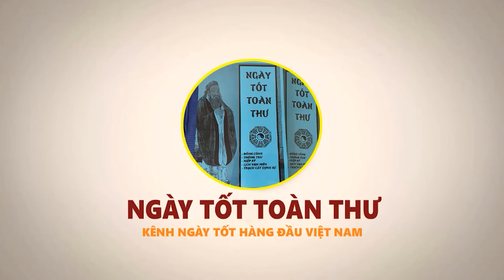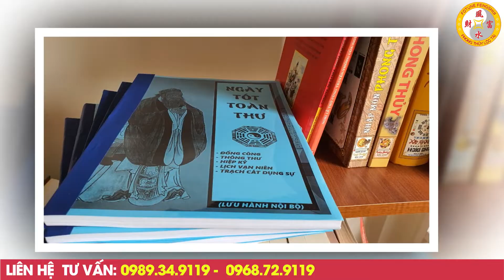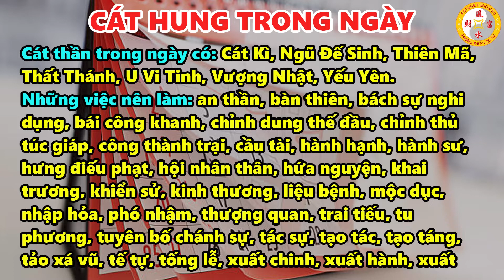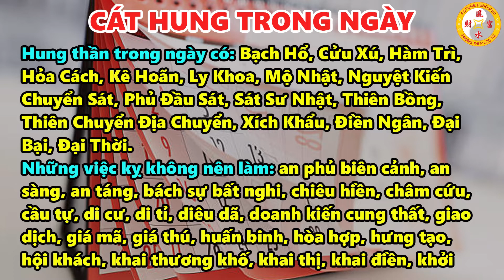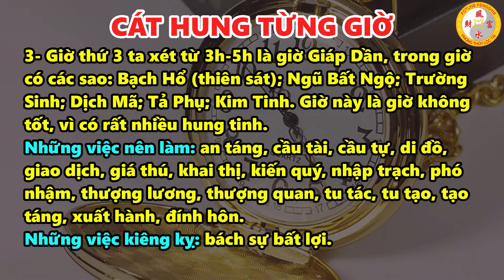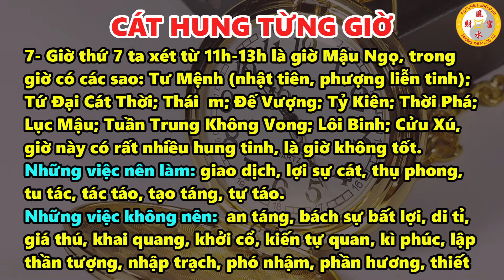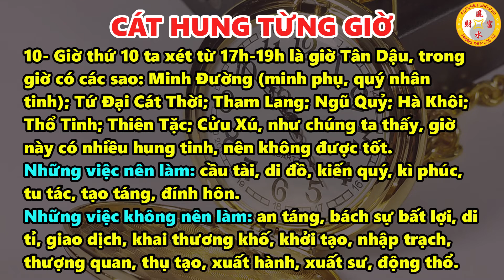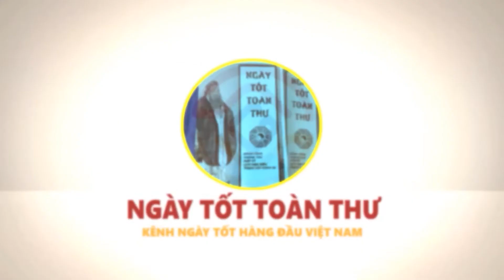Tử Vi Ngày 30/11/2022 QUÁ MỪNG VUI Biết Tin 6 Tuổi Này TRÚNG QUẢ ĐÔC ĐẮC, Ngày Mai TIỀN TỶ NGẬP KÉT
Vật phẩm phong thủy chiêu tài lộc, hóa giải vận hạn:
01. Linh phù giải hạn
02. Hồ lô hóa giải Ngũ Hoàng
03. Mai Hoa Phú Quý
04. Gương bát quái tinh cầu
05. Kim bài thái tuế 2023
06. Vòng tam hợp Dần Ngọ Tuất
07. Vòng tam hợp Thân Tý Thìn
08. Vòng tam hợp Hợi Mão Mùi
09. Vòng Tam Hợp Tỵ Dậu Sửu
10. Bát bảo tâm kinh
11. Minh Quang pháp bảo cầu
12. Minh Quang pháp bảo lục giác
13. Tỳ Hưu Lộc Tài (Đồng)
14. Tỳ Hưu Khai Vận ( Bạch Ngọc)
15. Bách Niên Tụ Tài ( tụ tài lộc)
16. Song long ngọc ấn ( ấn thăng quan)
17. Kim bài ngũ Lộ Thần Tài
18. Hồ lô bình an ( treo xe)
19. Móc khóa văn xương
20. Ống bút văn xương gỗ đào
21. Bút văn xương gỗ đào
22. Bút văn xương gỗ đào nhỏ
23. Hoa mai kim tiền ( mạ vàng )
24. Các vật phẩm phong thủy khác